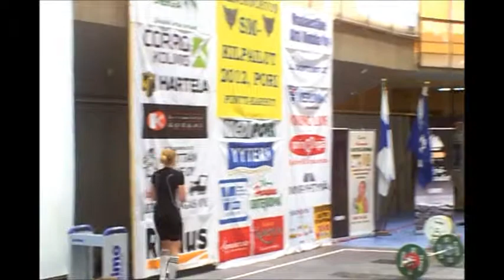Eini Vasu,SM-kisat 2012,Pori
Eini,Finnish Nationals 2012,Pori.Weight class 69kg.
Snatch 50 kg, 5th place
C+J 70kg,4th place
Total 120 kg 5th place
Team Oulun Pyrintö